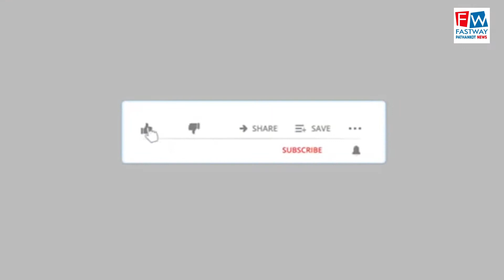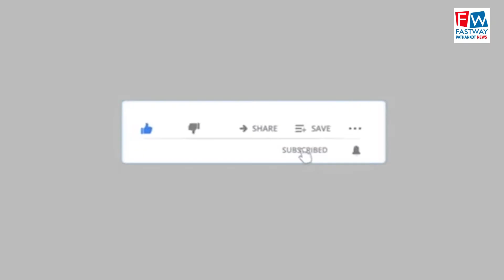मामून में हुआ शिरोमणि अकाली दल बसपा का बैठक आयोजन